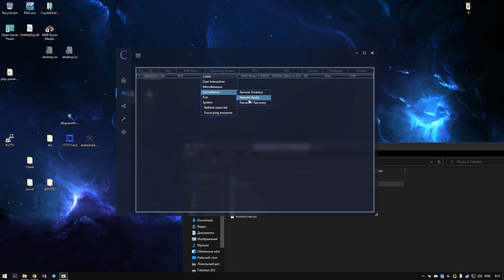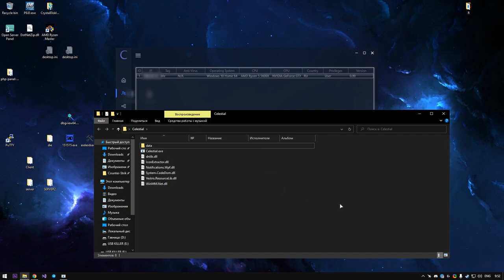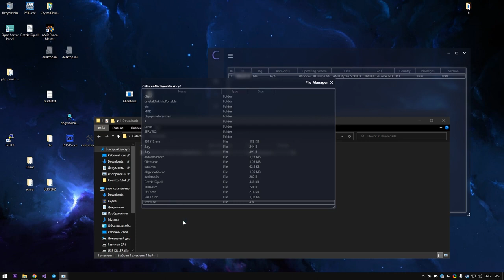Crypt server njrat 2024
Release is very soon!

موسيقى